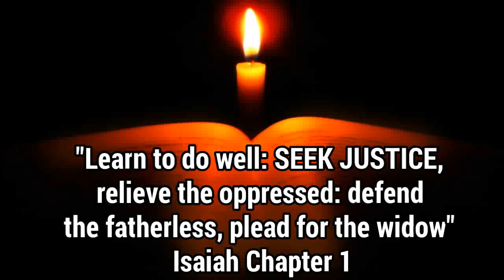Tribute to Lavoy - See you later Mr. Finicum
I can't believe it's been already a year.

End Song Artist: Go Murphy - This Big Wall